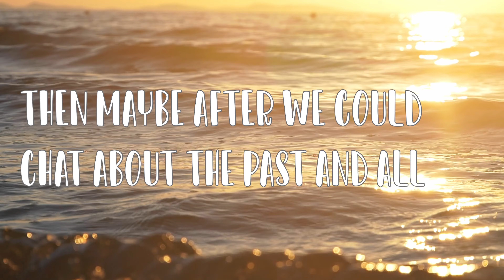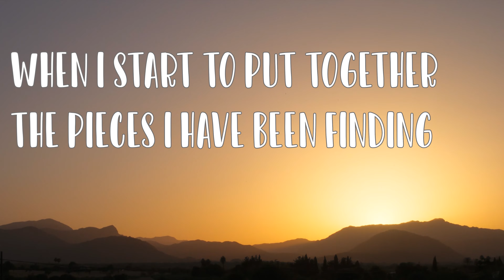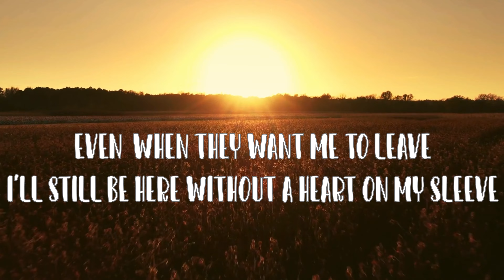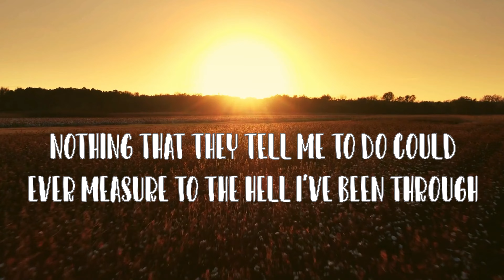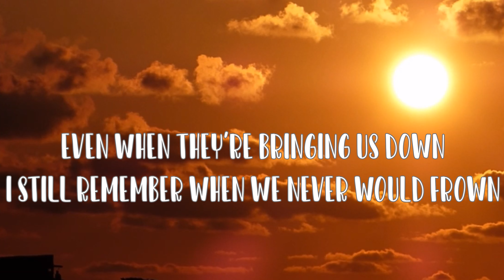Eyenine - Shine (Official Lyric Video)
From the album  'A Little Above Low Key'
Produced by El Shupacabra
Cuts by DJ Myth
Mixed/Mastered by Rev.A

You voted, here is the winner.